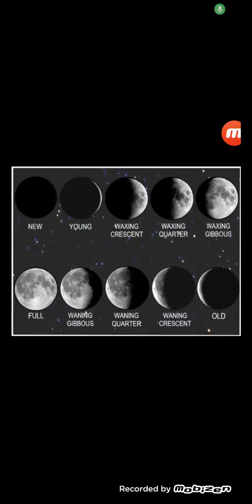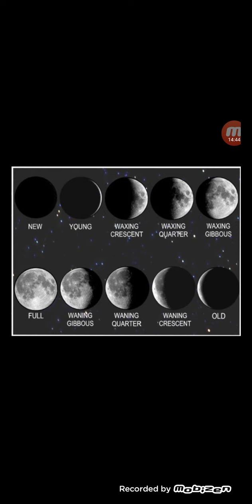MGTOW is a...